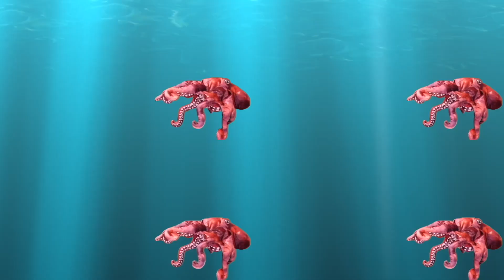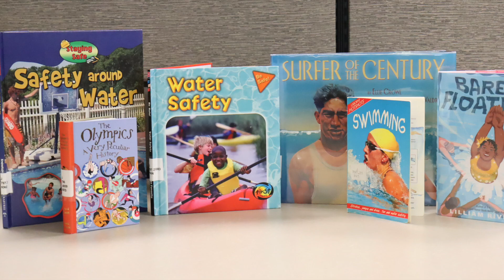2024 Summer Games Ep. 4: Étienne and Wally Swim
Étienne S. Cargot is an ambitious snail with a goal of becoming an Olympian! Will Étienne and their synchro-swim partner Wally take home the gold? Watch and find out. Make sure to check out Windsor Public Library’s collection for books on the Olympics and Summer Games.